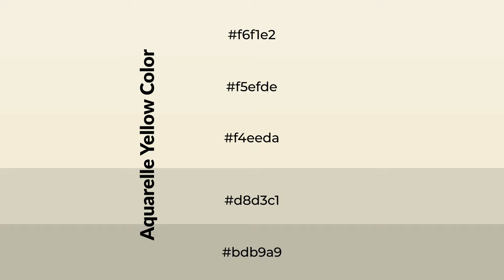Shades & Tints of Aquarelle Yellow color f4eeda A Cool Brown color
Shades of Aquarelle Yellow color f4eeda Cool Shades of Aquarelle Yellow color with Brown hue for your project!

Shades
Hex d8d3c1

Tints
Hex f5efde